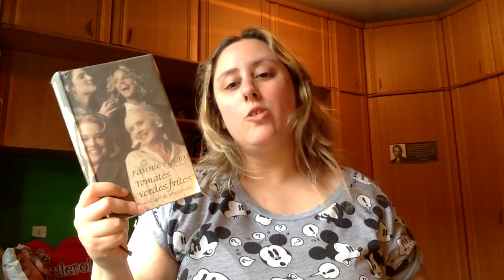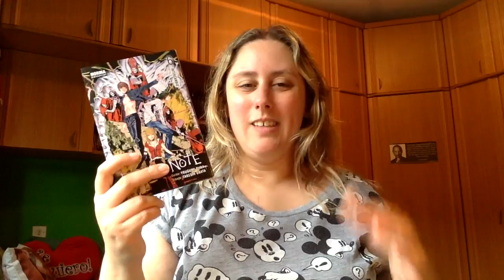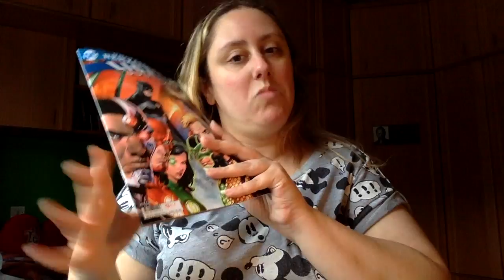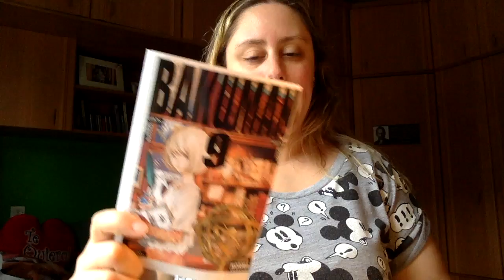Wrap Up Mayo Segunda Parte